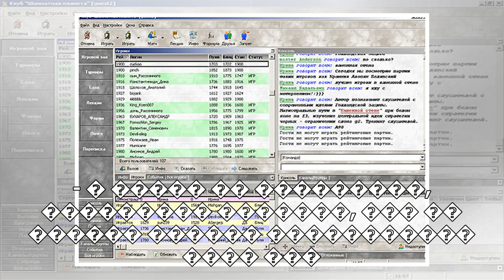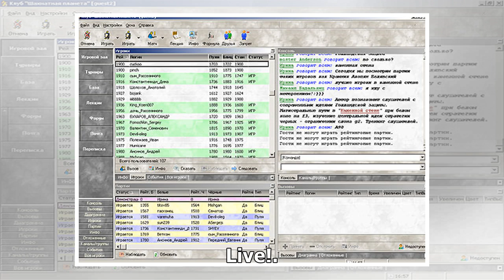пїЅпїЅпїЅпїЅпїЅпїЅпїЅ пїЅпїЅпїЅпїЅпїЅпїЅпїЅпїЅ, пїЅпїЅпїЅпїЅпїЅпїЅ пїЅпїЅ пїЅпїЅпїЅпїЅпїЅпїЅ пїЅп...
пїЅпїЅпїЅпїЅпїЅпїЅпїЅ пїЅпїЅпїЅпїЅпїЅпїЅпїЅпїЅ, пїЅпїЅпїЅпїЅпїЅпїЅ пїЅпїЅ пїЅпїЅпїЅпїЅпїЅпїЅ пїЅпїЅпїЅпїЅпїЅпїЅпїЅпїЅпїЅпїЅ пїЅпїЅпїЅпїЅпїЅпїЅпїЅ пїЅпїЅпїЅ пїЅпїЅпїЅпїЅпїЅ